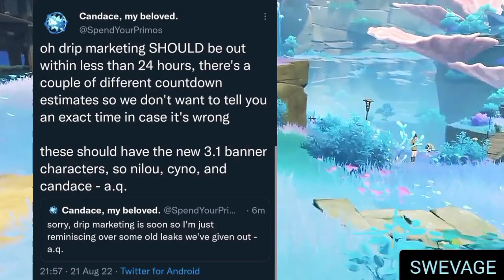Cyno's Gameplay Is INCREDIBLE!!! Genshin Impact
New video leak for Cyno's gameplay. upcoming Electro character in the Sumeru Patch, Genshin Impact 3.0 Update. This video also talks about information from genshin in their 3.1 update so watch till the end.

Characters we will be talking about from egnshin impact:

Cyno - Judicator Of Secrets.

Nilou - Dance Of Lotus Light.

Candace - Golden Vow

We also get a sneak pique at Nahida the dendro archon, and Nilou.